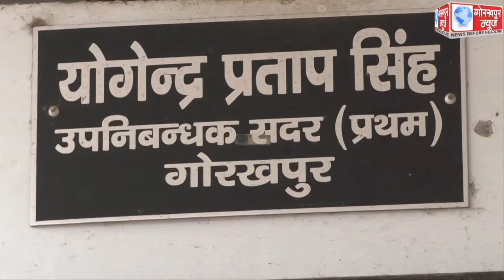हिंदुस्तान उर्वरक रसायन लिमिटेड के लिए एसबीआई ने किया 53 अरब 14 करोड़ 33 लाख फाइनेंस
हिंदुस्तान उर्वरक रसायन लिमिटेड के लिए एसबीआई ने किया 53 अरब 14 करोड़ 33 लाख फाइनेंस, आज तक के जिले कीे सबसे अधिक निबंधन और स्टाम्प शुल्क 53 करोड़ 19 लाख,33 हजार राजस्व उप निबंधन कार्यालय में जमा कर किया गया मॉर्डगेज रजिस्ट्री ।।